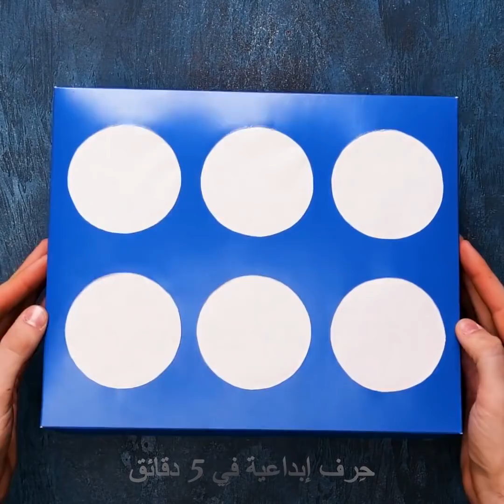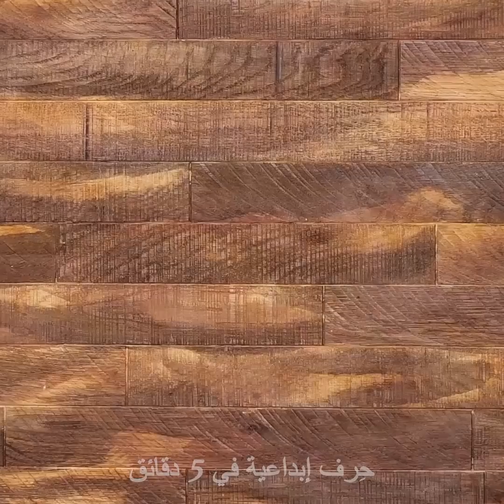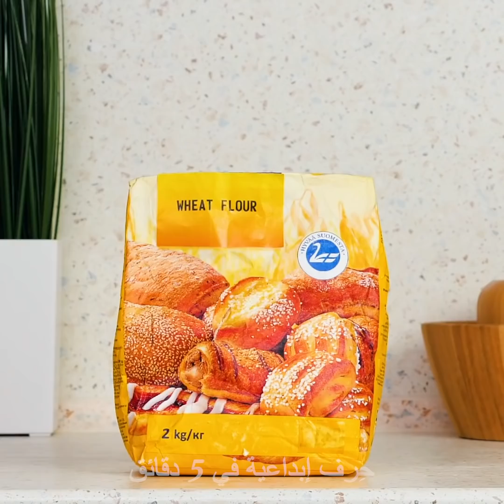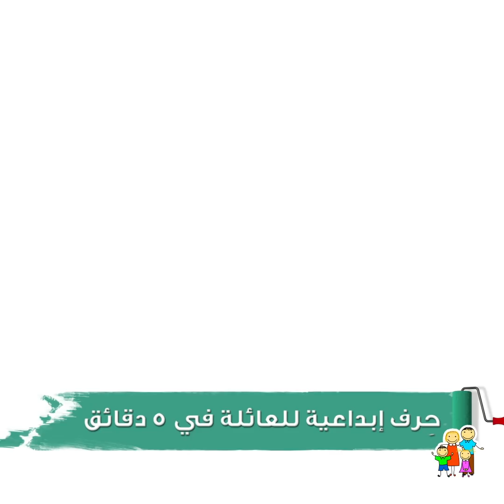٣٦ طريقة مبتكرة لاستعمال أشياء عادية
الطوابع الزمنية:
00:44 حرف وأشغال يدوية من الكرتون
05:44 حيل بشوكة المائدة
08:44 حيل بالقلم الرصاص